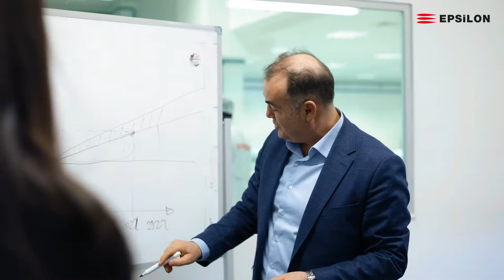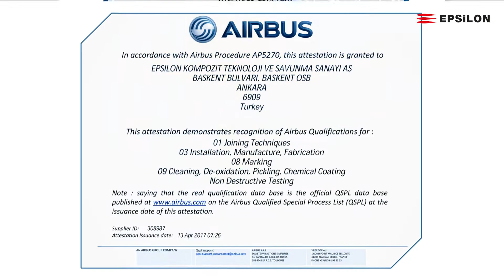Epsilon Composite Tanıtım Filmi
Türkiye'nin composite üretiminde öncü firmalarında Epsilon Composite tanıtım filmi produksiyonu TİF Yapım tarafından gerçekleştirildi.